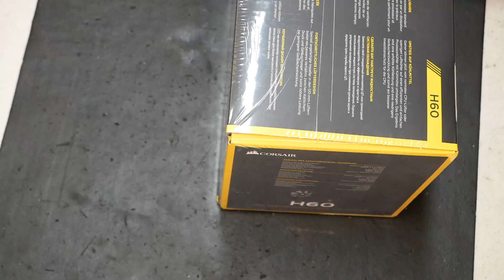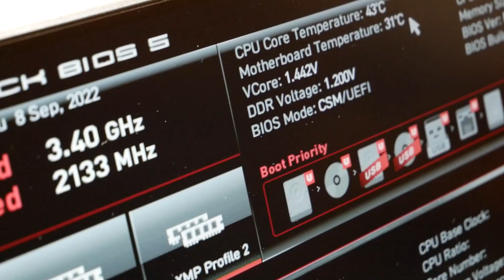Why Can't All CPU Liquid Water Coolers be This Easy to Install?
In this video I show step by step how to install a Corsair H^) Single RAD CPU water cooler. This is the easiest water cooler I have ever installed and should be the gold standard for all other cooler when designing installation. Even though this is a single rad the same installation process could be the same process for larger water cooling solutions. I have had to fight with many other brands of water coolers and this one by far makes installing the cooler very much so user friendly. If you are in the Savannah GA area stop by my shop and say hello.

*Corsair Hydro Series H60 AIO Liquid CPU Cooler*

🚩My Bench Tools🚩
17 in 1 Electronics Repair Tools Opening Pry Tool Kit
iFixit Pro Tech Toolkit
SMD 2 in 1 Soldering Iron Hot Air Rework Station
🚩AMIR Electric Screwdriver (Newest)
*MulWark Hex Head Allen Wrench Drill Bit Set 20PC

🚩Repair Shop Must Have Items🚩
*Double Sided Adhesive Tape Heat Resistant
*High Temp Tape, 4 Pack
*90W AC Universal Laptop Charger
*Cordless Air Duster For Cleaning Computers
*Extreme The High Performance Thermal Paste
*RESPAWN RSP-110 Racing Style GamingChair
*ASUS AX5700 WiFi 6 Gaming Router
*TP-Link 24 Port Gigabit Ethernet Switch
*Synology 4 bay NAS DiskStation DS418